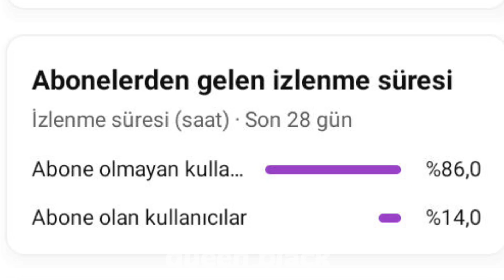BTS'den Jungkook'a Blackpink'i seviyor musun diye sordular! o da sadece Jennie'yi sevdiğini söyledi!